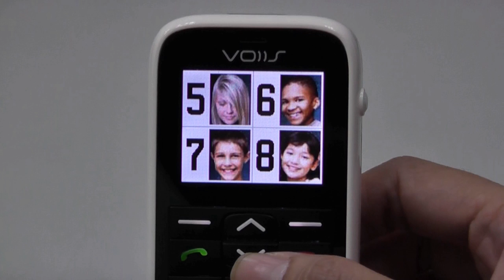VOIIS Senior's Phone - Photo Quick Dial